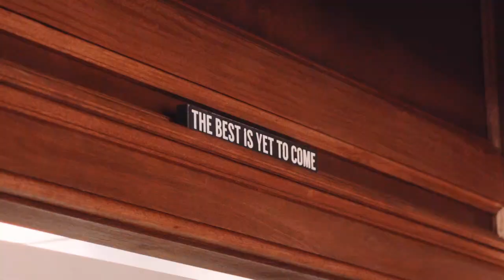Dan Kesler Para Bellum Provisions: Redefining Government Budgets To Dictate, Control? Civil Rights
Dan Kesler
-Para Bellum Provisions
Redefining Government Budgets To Dictate, Control? Civil Rights
A Petition ... A Response
Brewed Awakenings - Johnston, Rhode Island